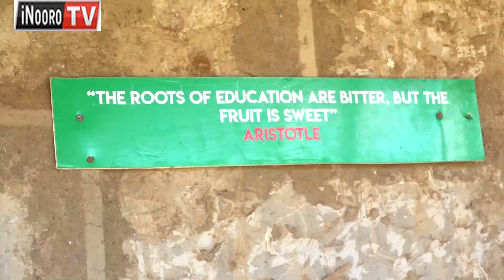Arangĩri 4 kũgurario Kĩrinyaga, matharĩkĩirwo makĩrangĩra cukuru cia mũthingi na secondary cia Kiini